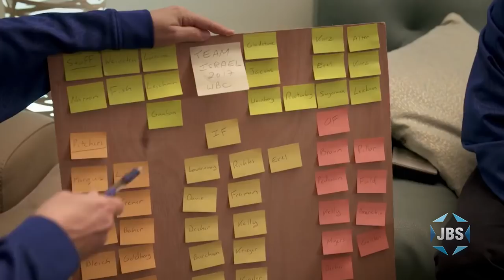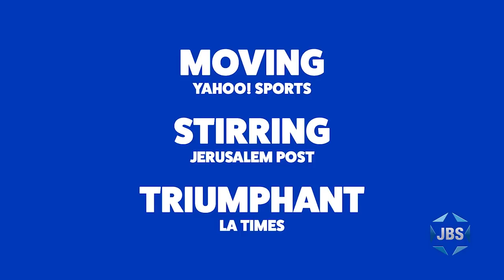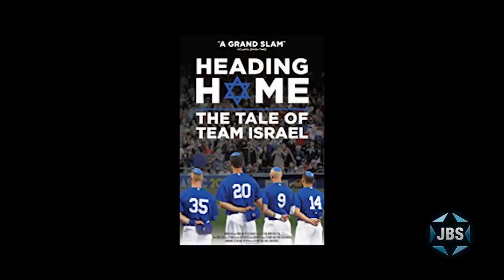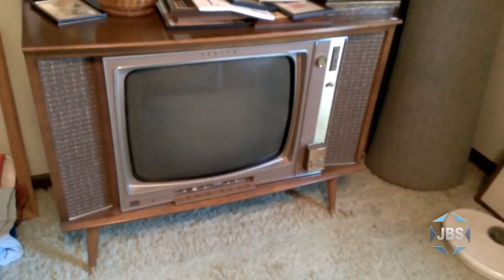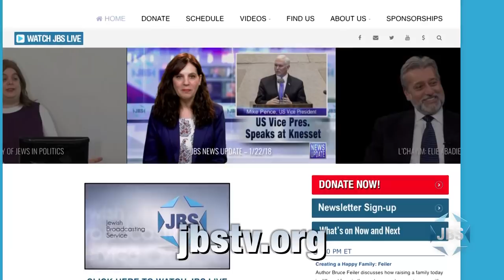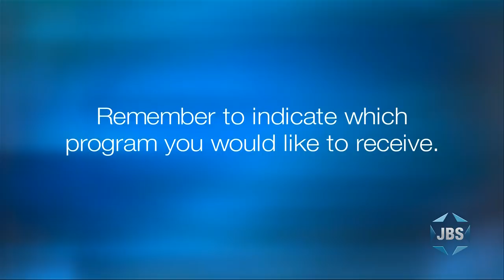L'Chayim: Israel Baseball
Peter Kurz (President, Israel Association of Baseball) and filmmaker Jeremy Newberger discuss their film showing Team Israel's success in the 2017 World Baseball Classic (Heading Home), and the experience of the American Jews on the team. With Mark S. Golub on L'Chayim.